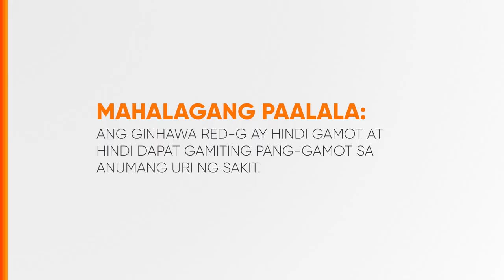Ginhawa Red-G Radio Ad Q2 2023 30s (Voiced Version)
Ito po ang Q2 2023 Radio Ad ng Ginhawa Red-G (Voiced Version)

DRPS Two 4358: Ginhawa Red-G Radio Ad Q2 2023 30s (Voiced Version)